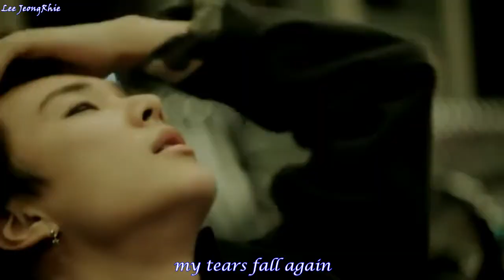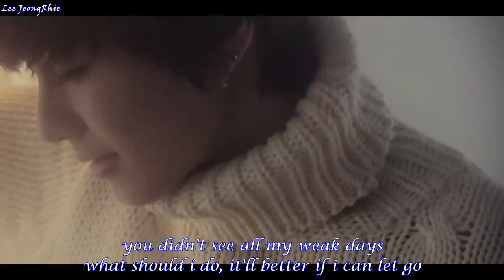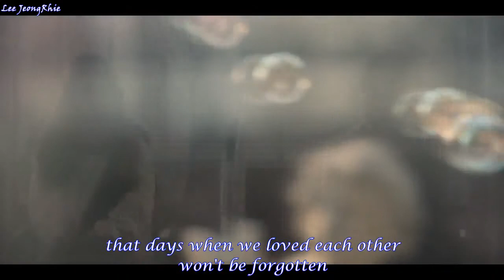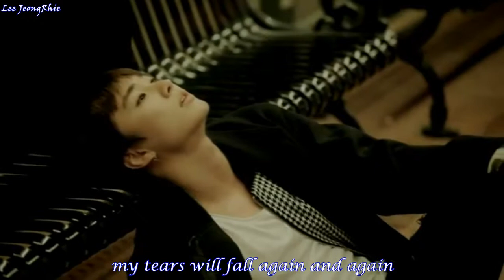[MV-EngSub] Jeongmin - What Should I do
Just a Fanmade MV by me ^^
i don't not claim the videos as mine, i just do the editing. hope you enjoy it..